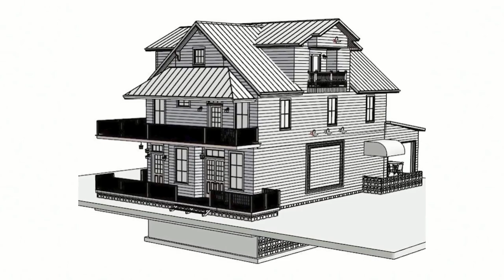New life for former 19th century general store in Cottleville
Drive or walk through the heart of historic downtown Cottleville, and you can't miss the old building under construction at 5521 Oak Street.